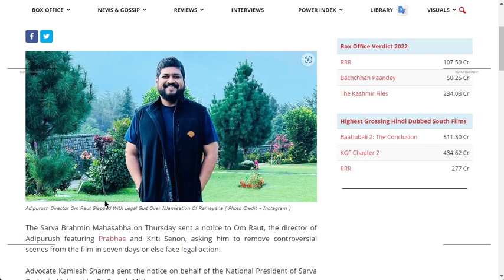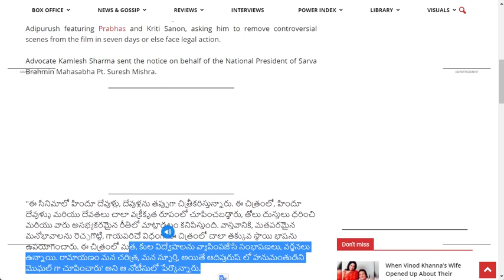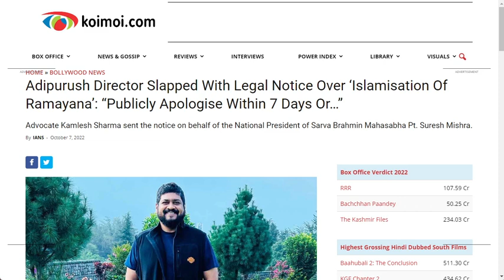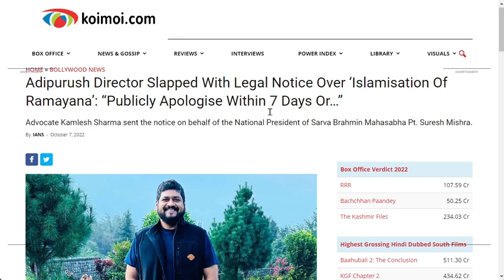కోర్టు కేసులో ఇరుక్కున్న ప్రభాస్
ఆదిపురుష్ వివాదాల్లో ఇరుక్కున్న ప్రభాస్